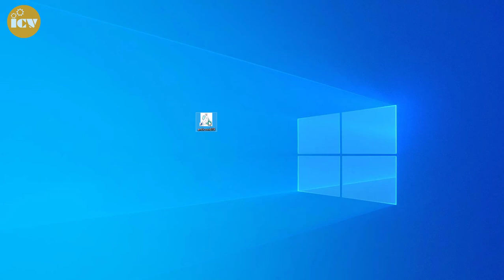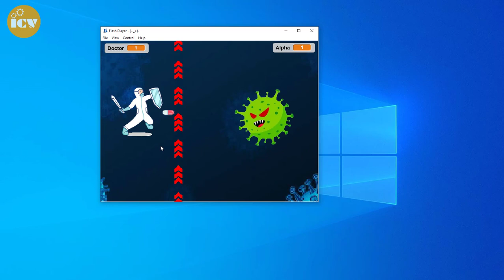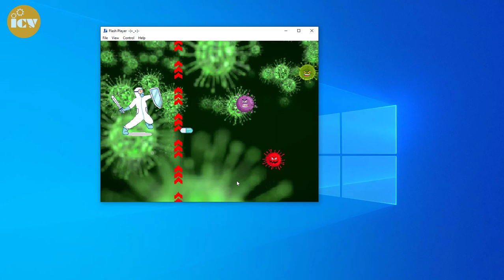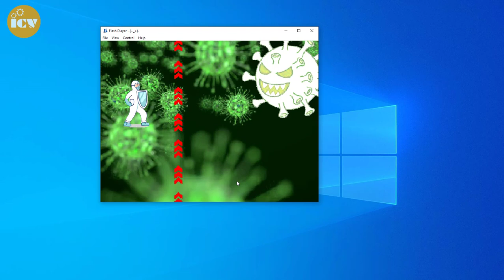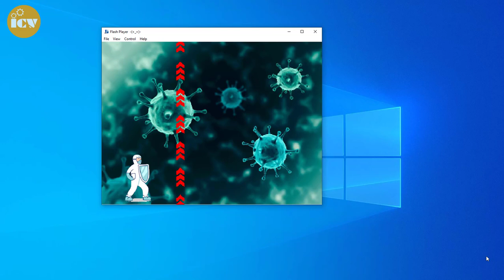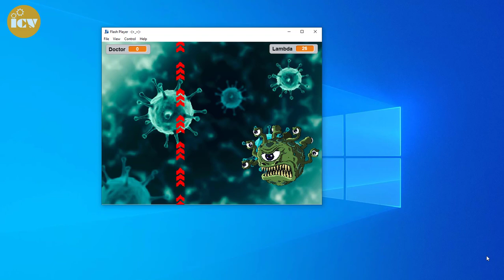Review game made by me: Game Anti Co.vid-19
Hi friends! In today's video I review the game made by me, name's game is Anti Co.vid-19